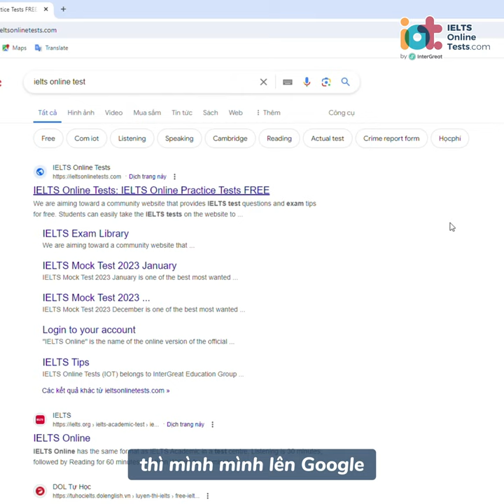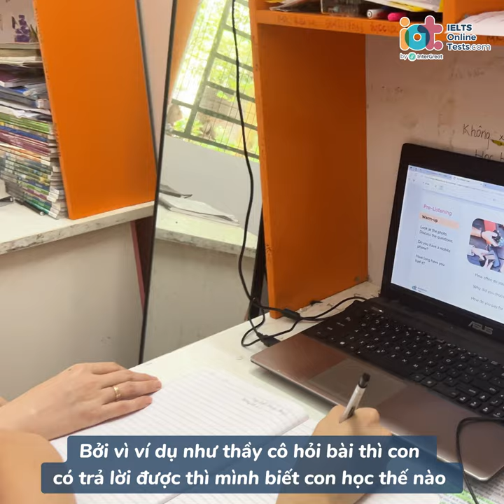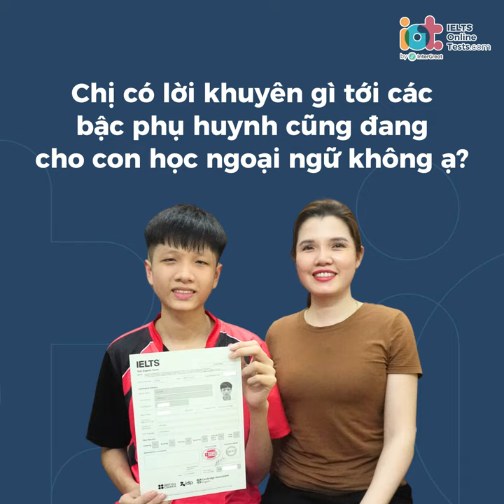Ba mẹ con cùng học tại IELTS Online Tests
Trong hành trình trưởng thành của con, sự đồng hành của ba mẹ chính là chỗ dựa quan trọng nhất. Như với Tuấn Huy, nhờ có sự quan tâm, sát sao của mẹ Sen mà bạn đã xuất sắc đạt IELTS 7.0 Overall ở tuổi 14!

Là một người mẹ, chị Sen (Vĩnh Phúc, Hà Nội) luôn đặt ưu tiên của các con lên hàng đầu. Chị hiểu rằng nếu các con muốn vươn xa hơn thì ngoại ngữ là một điều thiết yếu. Chính vì vậy, chị đã tìm hiểu kỹ lưỡng và quyết định lựa chọn cho hai con học và thi IELTS.

Với sự quan tâm của mẹ, sự cố gắng của Huy và sự đồng hành của đội ngũ IELTS Online Tests, Huy đã xuất sắc đạt được IELTS 7.0 chỉ sau một khoá học IELTS Master Class 6

INTERGREAT EDUCATION GROUP
📌Vietnam Office: KT1 floor – Block B – HongKong Tower, 243A De La Thanh Street, Hanoi
📌Global Head Office: 29 Threadneedle Street, London EC2R 8AY